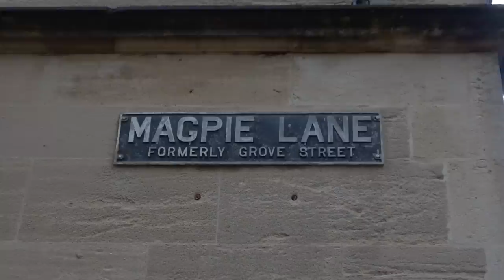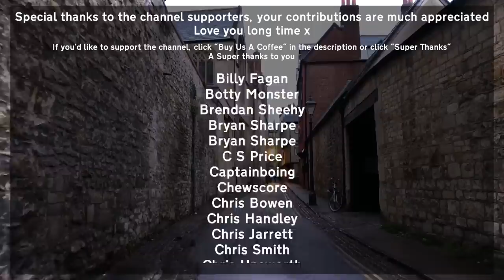The Most Offensive Street Name in UK History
We've all seen videos about "rude" road or place names that exist around the UK... and what a laugh they are. But they all seem to gloss over one road name... probably because it's downright offensive and no one in their right mind would make a video on the subject.

Sorry...not sorry.  This video, whilst censored, still contains subject matter of an adult nature.  But I'm sure you worked that out from the title, the warning at the start of video or this piece of writing... No really... if you don't want to explain certain things to your 4 year old... leave them in the other room.

Anyway, Oxford is nice... or so we thought.  Magpie lane has a fairly interesting history that we'll be exploring in this video.  The term horrible history comes to mind as Magpie Lane was once called and used for something else...